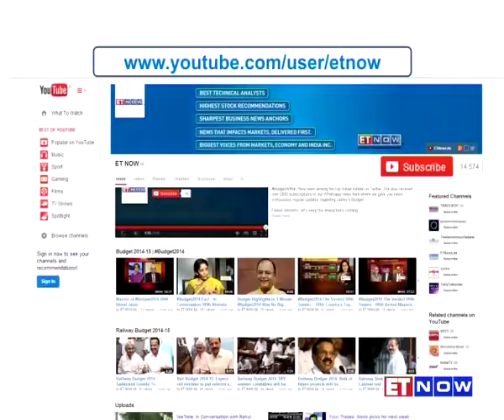Lupin Biggest Hit in Pharma Industry